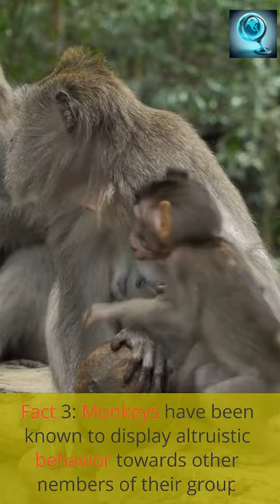😱🙈Three wild facts about MONKEY that will make you go BANANAS! 🐒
In this video, we're discussing three wild facts about monkeys that will definitely make you go bananas! From their curious mind to their impressive dexterity, these facts about monkeys are sure to fascinate and amuse you.

Monkeys are some of the most fascinating animals on the planet and these short videos are a great way to learn more about them. So sit back, relax and enjoy a dose of monkey facts that will make you say "Awwww!"
three wild facts about monkeys that will make you go bananas! 🐒